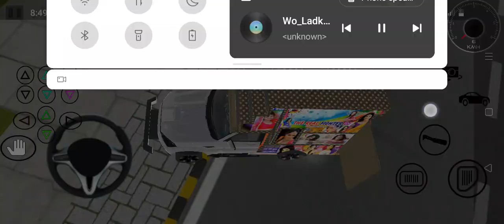न्यू गाना डीजे में 😱😱😱😱😎😎